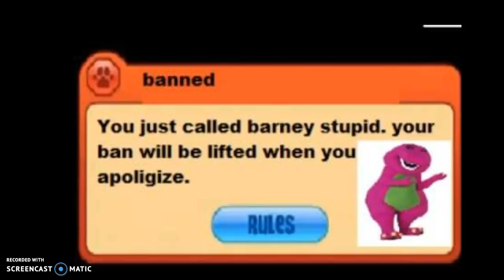if everybody rare in animal jam!